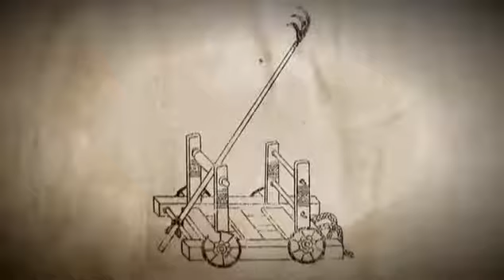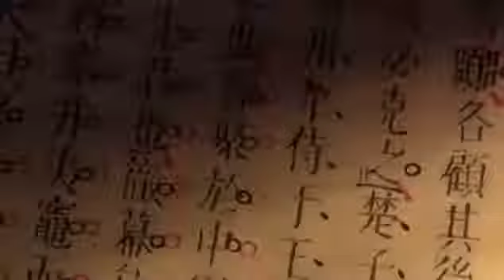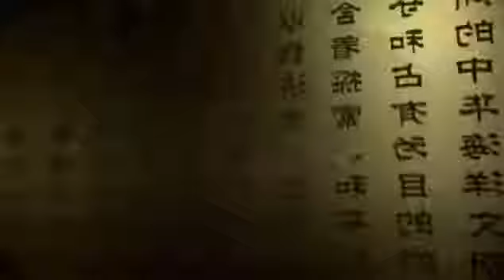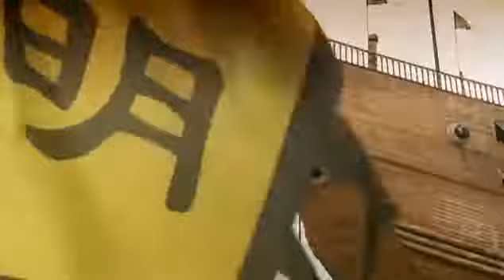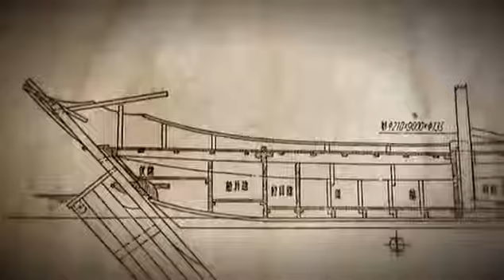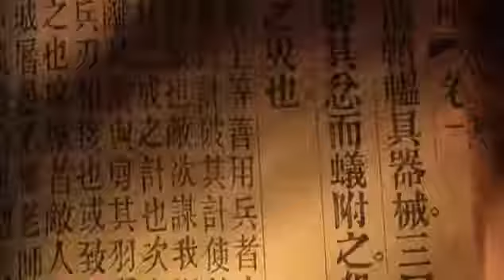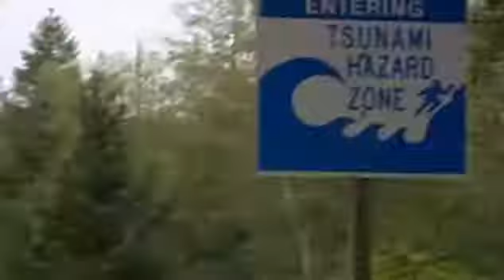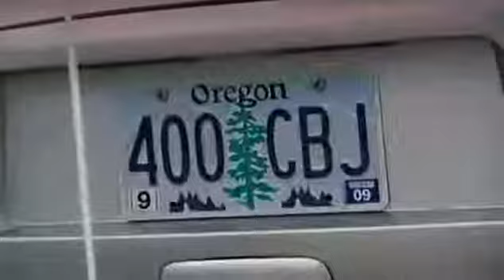War in the Ancient World: Ancient Chinese Super Ships - Full Documentary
Sign up to Swagbucks and earn $100s a year by shopping online, watching videos and taking surveys. Click this link for a $3 sign-up bonus: This series explores ancient.

This series explores ancient inventions and engineering that were previously believed to have been created only in modern times. Included in this special . Sinking The WW2 Greatest Supership.